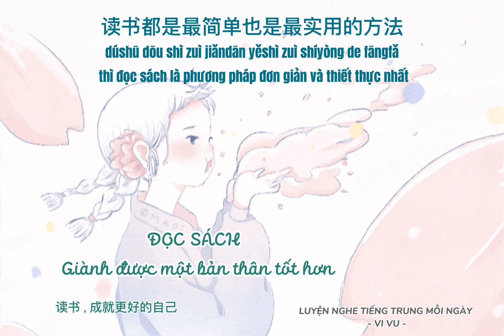[RADIO TIẾNG TRUNG 43] Đọc sách để giành lấy một bản thân tốt hơn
📌  [ Link text bài nghe ]

Fanpage: Tự học tiếng Trung Quốc mỗi ngày